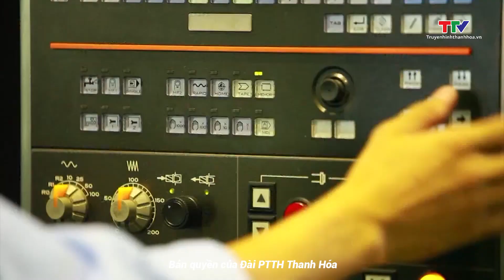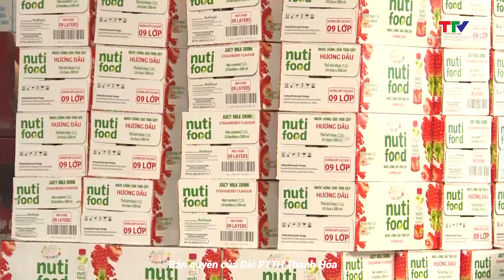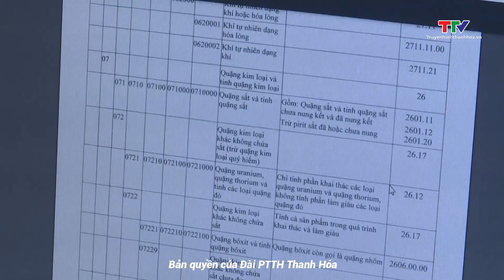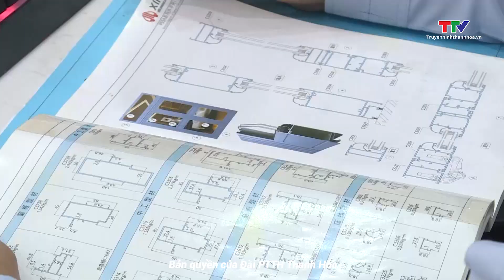Bản tin Doanh nghiệp - Doanh nhân 12/4/2023